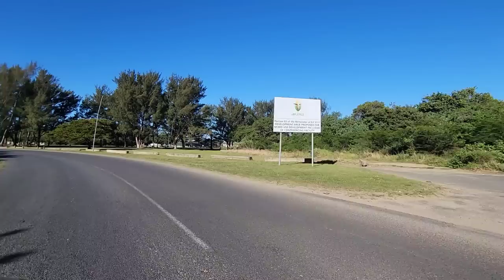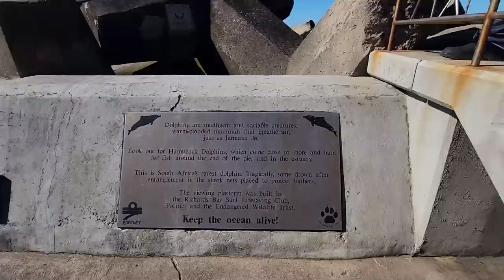S1 – Ep 375 – Richards Bay – Towering Mounds Navigated by Bulldozers!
We reached Richards Bay, our destination for the night, under the cover of darkness. As we ventured into the city, it became evident that industry thrived here, which stirred our curiosity. Following a rejuvenating rest, we embarked on a morning of exploration. Our discoveries were captivating, none more so than the Woodchip Glade, where wood was transformed into chips on an impressive scale. Towering mounds of these chips, occasionally navigated by hefty bulldozers, left us in awe. The journey towards the pier and the beach was a highlight, offering breathtaking views. Fishermen on the pier exuded joy, while the charming little lighthouse at the far end added to the picturesque scene. Overall, our time in Richards Bay left us with a sense of fulfilment.